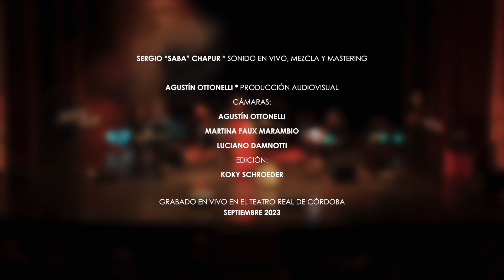MARÍA FERNANDA JUÁREZ - "Viene una carta" (En Vivo)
MARÍA FERNANDA JUÁREZ - En Vivo Teatro Real

"Viene una carta" (Elizabeth Morris)

María Fernanda Juárez - voz y bichito cordobés
Alejandro Arneri - guitarra
Pablo Jiménez - piano
Leandro Liuzzi - violín
Ricardo Mira - percusión
Julián Reynoso - bajo

Sergio “Saba” Chapur - sonido en vivo, mezcla y mastering
Agustín Ottonelli - Producción audiovisual
Martina Faux Marambio / Agustín Ottonelli / Luciano Damnotti - Cámaras
Koky Schroeder - Edición de video

Grabado en vivo en el Teatro Real de Córdoba - Septiembre 2023